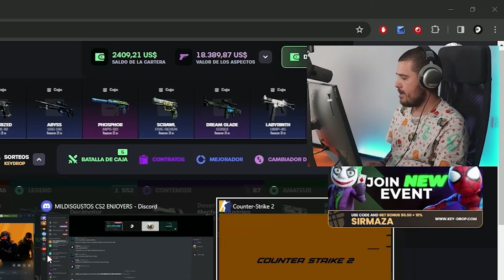NO ME ESPERABA HACER ESTE COLATERAL EN CS2 | SIRMAZA